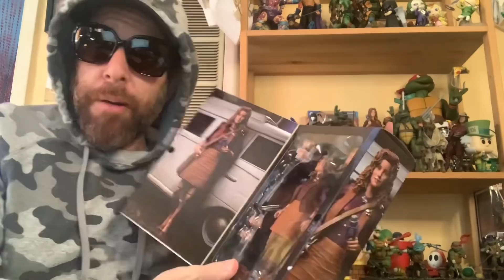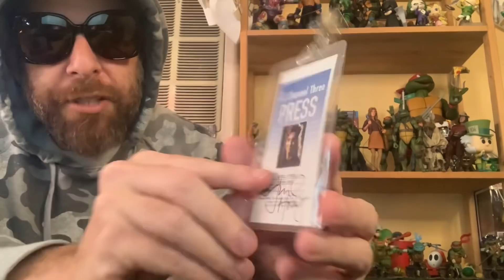The greatest toy reviewer is back! Flipper Frank reviews NECA TMNT APRIL O'NEIL Signature edition!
Goodbye Denny's!!